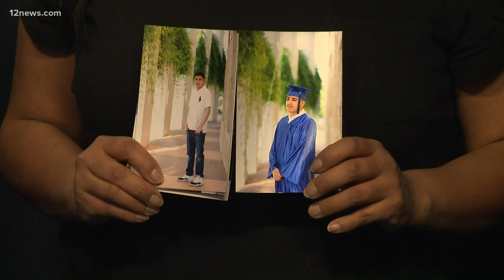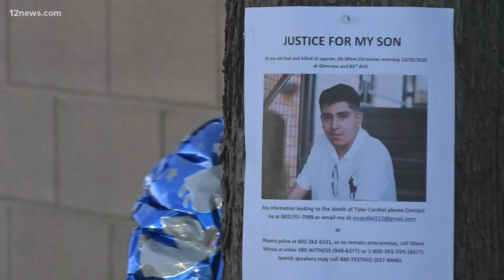Mother calls for help finding son's killer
Police are looking for a man who shot and killed a teenager on Christmas morning and his mother is making a desperate plea for people to find him, too.
Christmas will never be the same for Monique Cardiel. Her son Tyler was walking from an overnight shift at the Circle K when he was killed.
Police have a photo of the man believed to be the suspect but need help identifying the man.